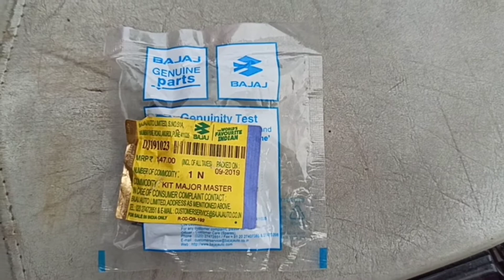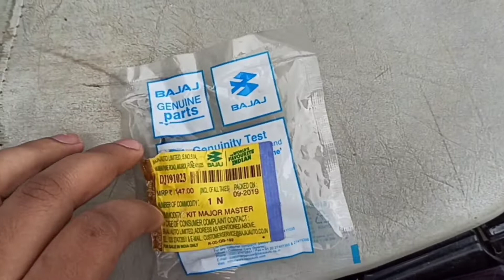Disc brake repair pulsar | Pulsar AS 150 | disc brake servicing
Is video me aaplogon ko disc brake repairing ke baare me information milega. Major kit kaise change karein caliper jaam hone par kaise thik kare ye sare topics is video me cover kiye gaye hain.

Desi bikes

Queries related-
1. Disc brake jaam hone ki problem solve karein.
2.How to fix jammed disc brake.
3.Disc brake complete servicing.
4.Disc brake repair.
5.Disc brake overhaul.